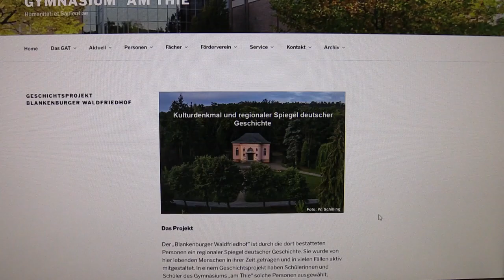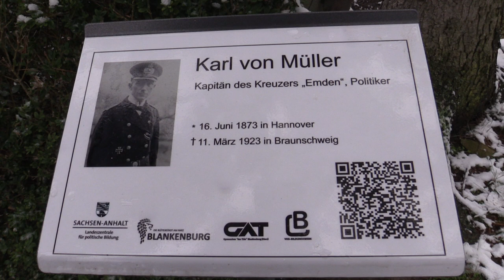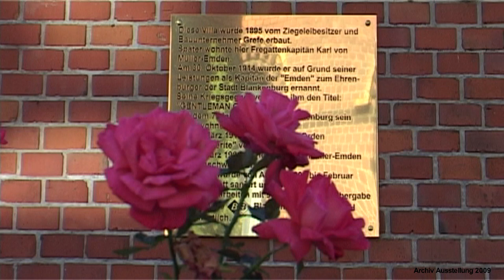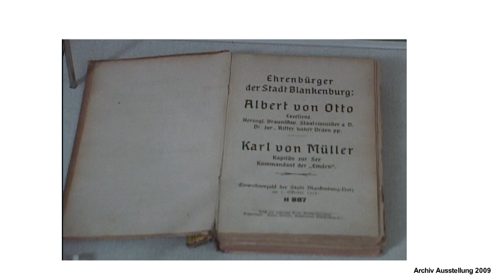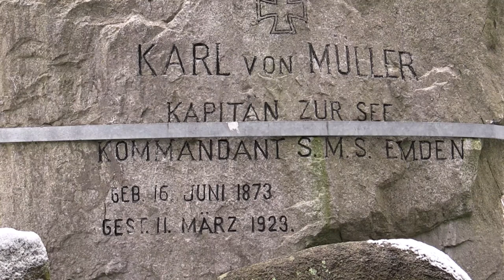11.03.2023: 100. Todestag von Karl von Müller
Am 11. März 1923 verstarb Kapitän zur See Karl von Müller. Er war im ersten Weltkrieg Kommandant des Kleinen Kreuzers „Emden“ und wurde in Blankenburg (Harz) beigesetzt. Anlässlich seines 100. Todestages legten Bürgermeister Heiko Breithaupt, Stadtratspräsident Klaus Dumeier sowie Matthias Poggel und Thomas Conrad von der Reservistenkameradschaft Halberstadt am Grab Karl von Müllers auf dem Blankenburger Waldfriedhof einen Kranz nieder. Karl von Müllers Enkelin Heidi Hennig war bei der Gedenkstunde ebenfalls zugegen.

Mit freundlicher Unterstützung des RFH - Regionalfernsehen Harz